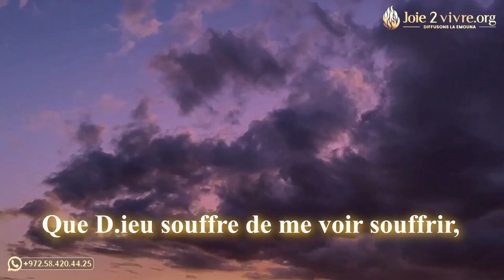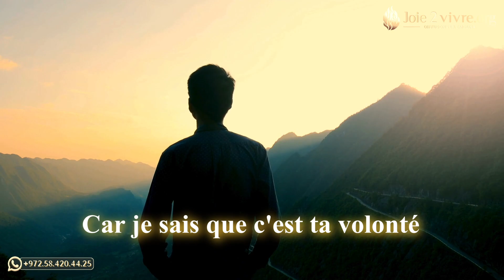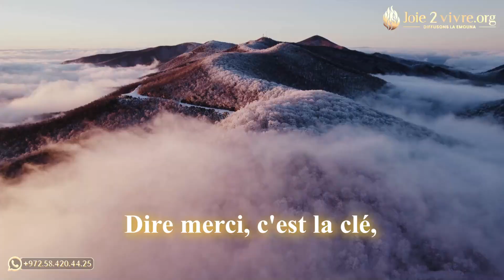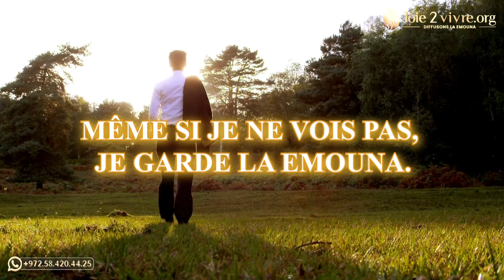''Je dis MERCI même dans la douleur''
🎶 Découvrez une musique inspirante tirée du livret "La Loi du Remerciement" du Rav Shalom Arouch ! 🎶

Envie de transformer votre vie et de vivre avec plus de gratitude et de sérénité ? Plongez dans les enseignements profonds du Rav Arouch à travers ce livret exceptionnel. 🌟

Écoutez notre nouvelle composition musicale, inspirée par ces paroles de sagesse, et laissez-vous emporter par la puissance de la gratitude. 🎧

📘 Procurez-vous dès maintenant le livret "La Loi du Remerciement" et découvrez comment remercier chaque jour peut changer votre vie de manière extraordinaire !

✨ Ne manquez pas cette opportunité de vous connecter à une source inépuisable de bénédictions ! Soyez acteur de votre transformation dès aujourd'hui. ✨